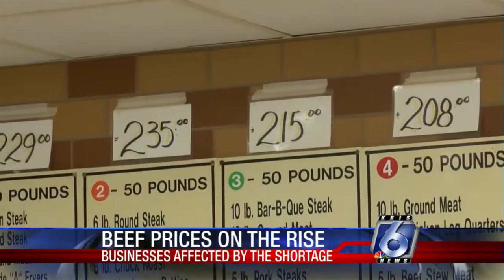Beef Prices on the Rise